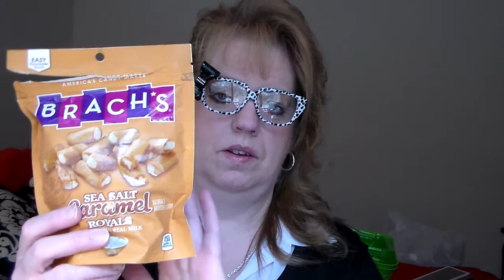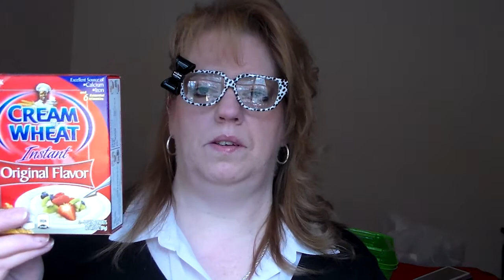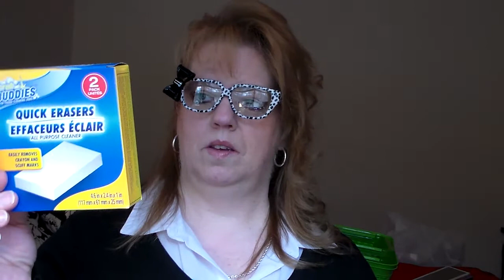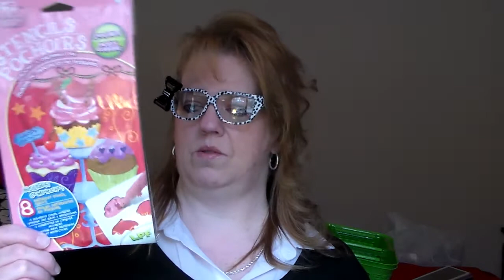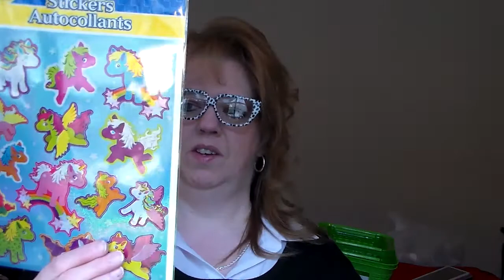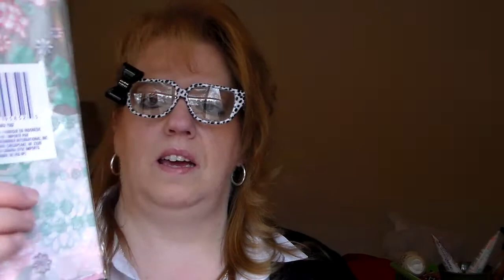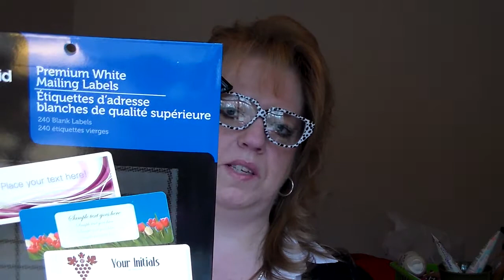Another dollar tree haul